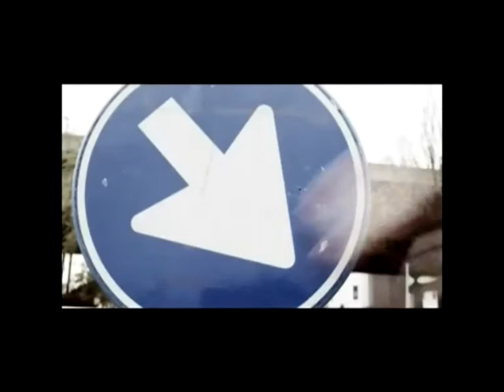Riverside Mother Fucker remix (NERD processing - Dj BudaiMark.) 2011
2 hét munka után elkészült a "Riverside" remixem! A Videóklippet is átformáztam kicsit...

After 2 weeks of work done in the "Riverside" remix! The video clip was reformatted a bit ...